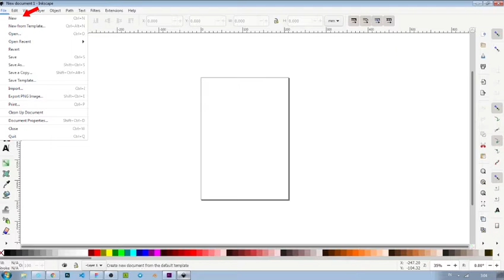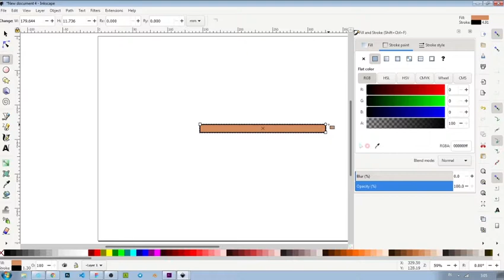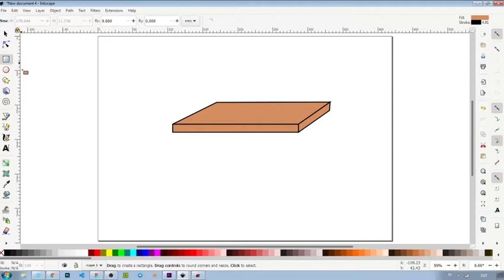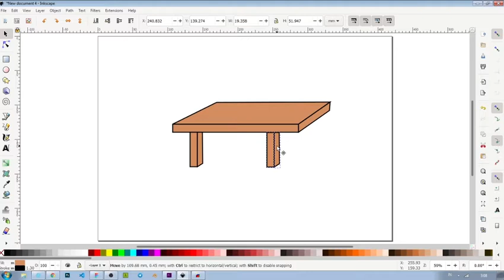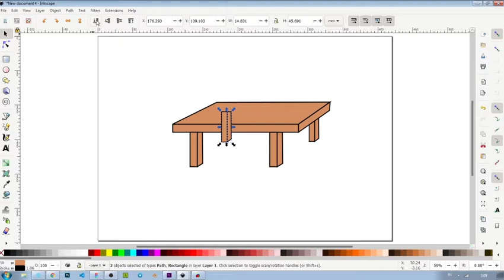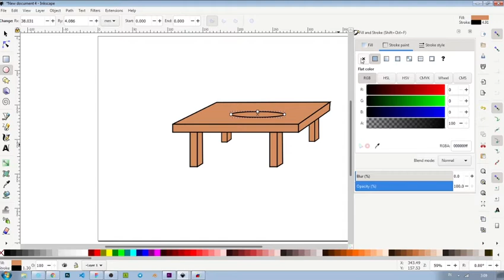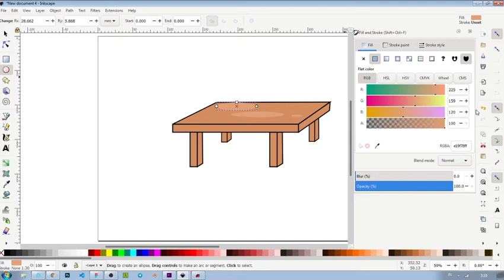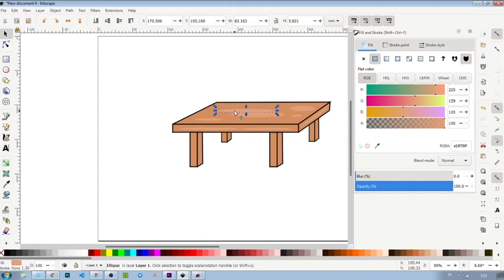BELAJAR MEMBUAT MEJA DENGAN INKSCAPE | DTK